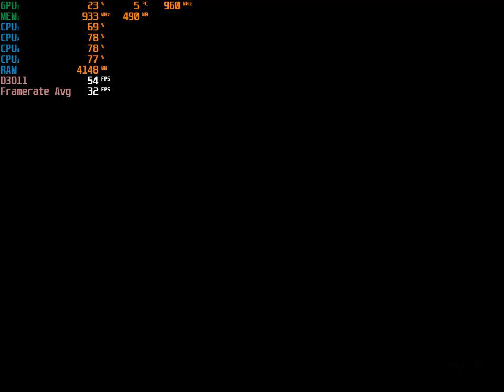Minecraft Dungeons - With The Radeon HD 7560D & The AMD A8 5600K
*Without recording the fps is about 3-5fps higher depending on level.

Cpu: A8-5600K 3.9ghz OC
Gpu: AMD Radeon HD 7560D OC (Driver 16.2.1)
Ram: 8gb 1600hmz ddr3 (overclocked to 1866mhz)
OS: Windows 10 Pro
Res: 1024x768
Settings: Fastest